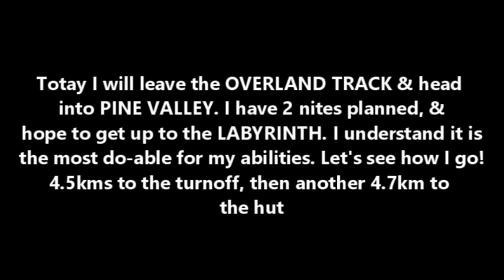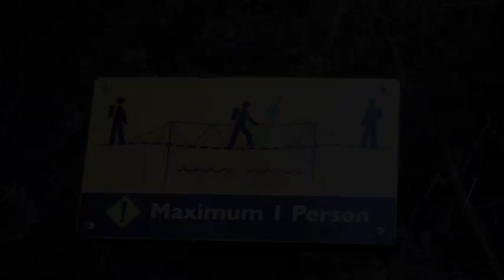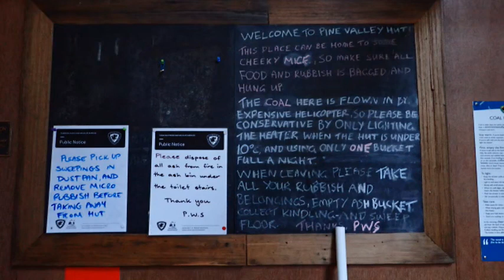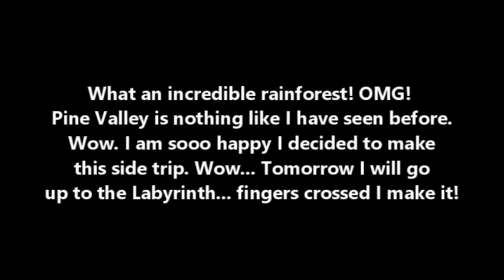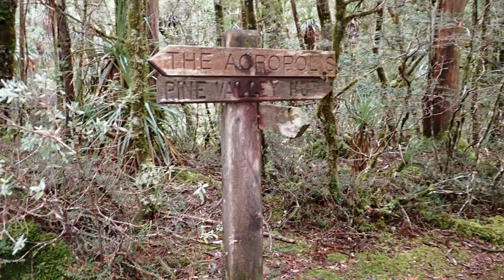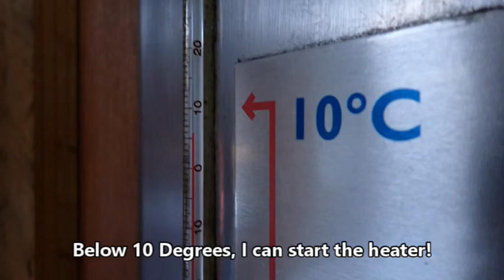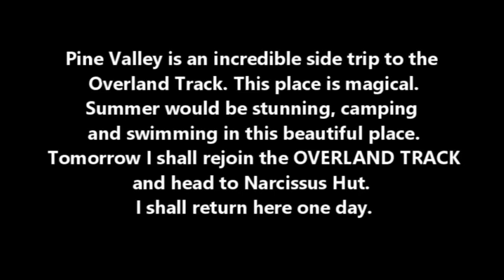OVERLAND TRACK. A Sandy Weather Adventure. Day 6 and 7 Windy Ridge to Pine Valley, 2 nights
Super excited to be heading into Pine Valley today, 4.5kms to the turnoff the Overland Track, and another 4.6kms in. I will stay 2 nights here, and tomorrow go up to the LABYRINTH. I will rejoin the Overland Track in 3 days.
I didn't film much going in to Pine Valley, so there's a few photos at the start.
If you had to describe a highlight of the adventure, Pine Valley is up there.